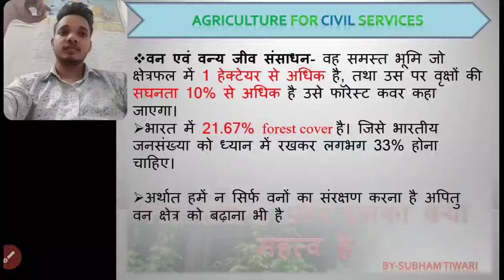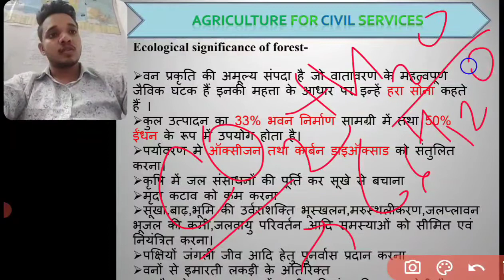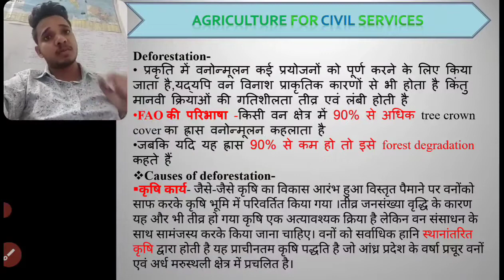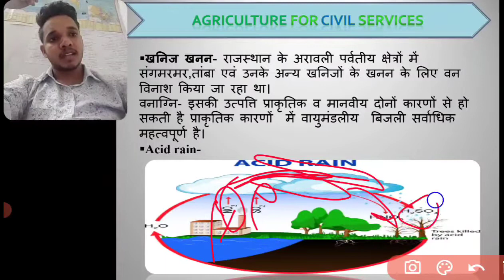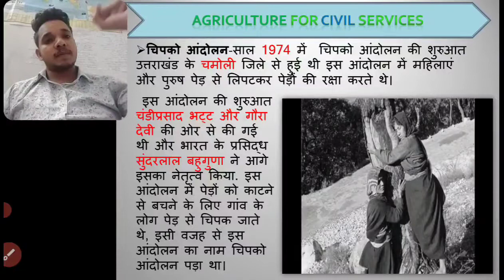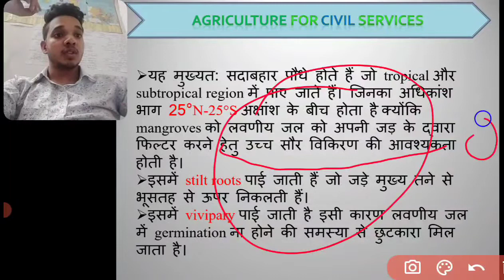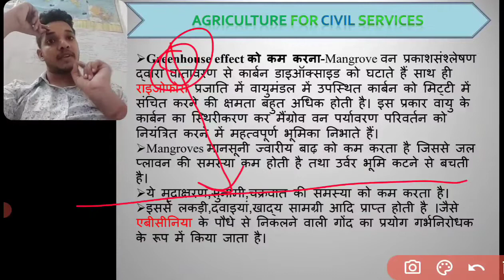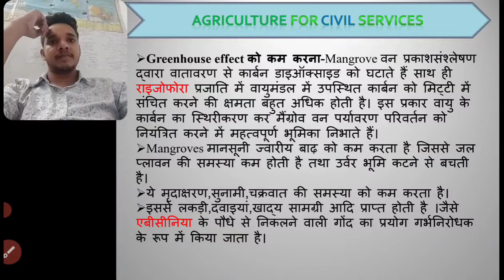Forest_and_wildlife_resources ecology natural_resources_part-2 subham_tiwari chipkomovment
RIPSundarlal_bahuguna😢 21/05/2021